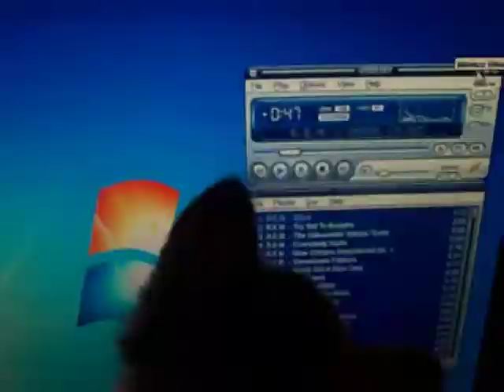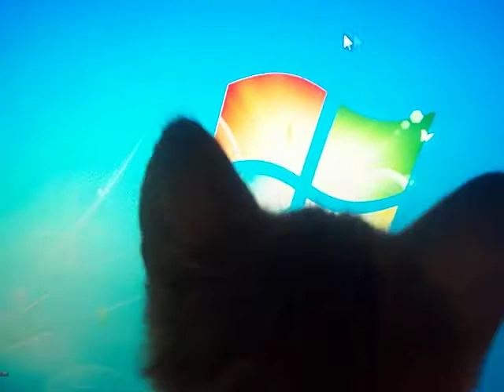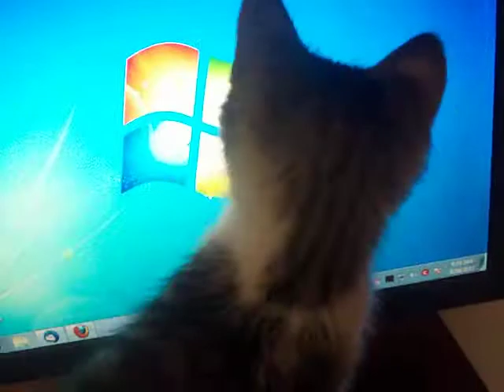gizmo cat is fascinated by computer mouse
i'm not sure he quite understands that it's just a monitor.